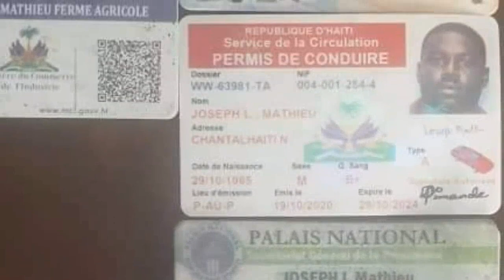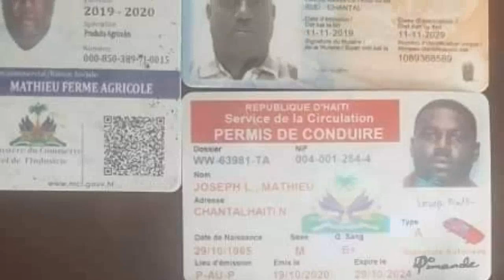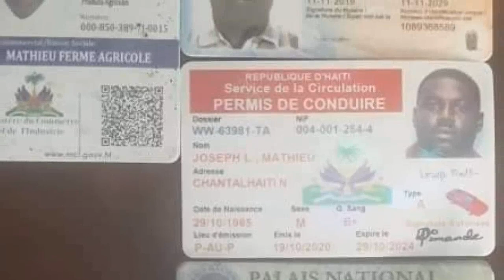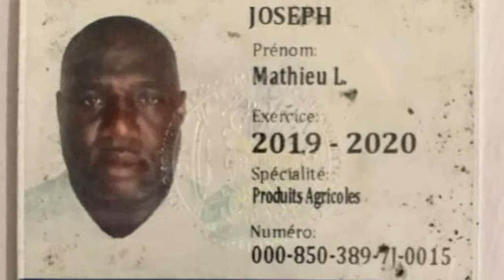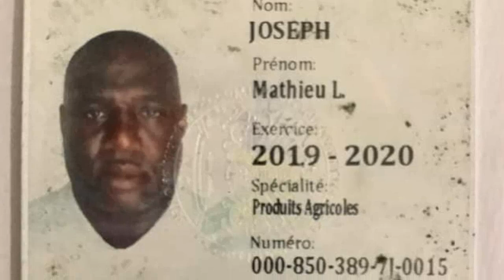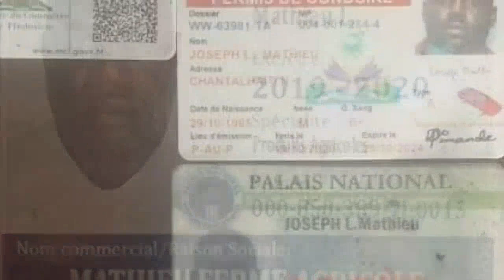Gwo BRAVO Pou LAPOLIS Ki Mete Anba Kòd 2 Gwo DILÈ DRUG Sa Yo LAPOLIS DEA Tap Chèche Yo